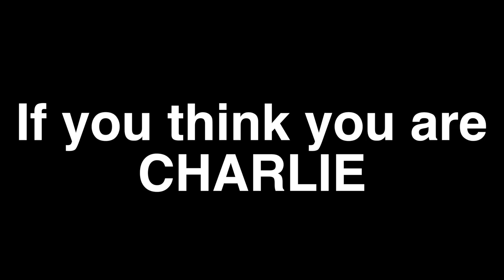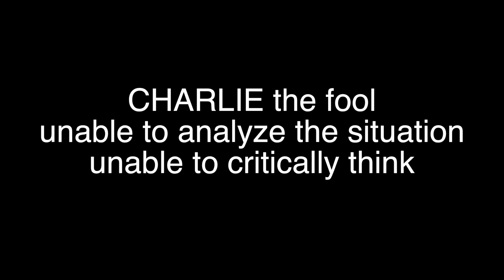JE SUIS CHARLIE = I AM AN IDIOT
Most of you know this.. and instinctively feel when something is not right.. or a least question everything.. wich I salute... older but never the less.. to my subs please be patients..thank you for watching.
the NWO is the Old world Order always been here... its only now you see... China and Russia are part of the Old Order.. do not be fooled